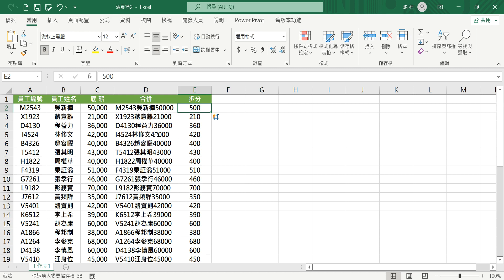【自學系列】E0155自學EXCEL第三十九天如何快速合併或拆分資料